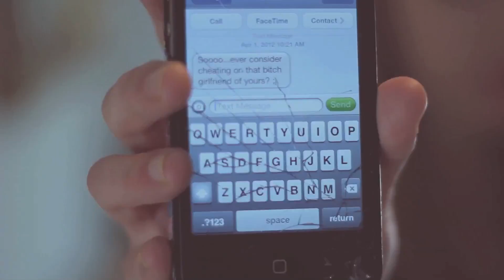CHRIS GANIM WAKE UP ( OFFICIAL MUSIC VIDEO)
I want to thank  Eric Simonson for playing bass,
James Bazakos  for playing drums and Isabel Alexandra for being my crazy girlfriend in this video !